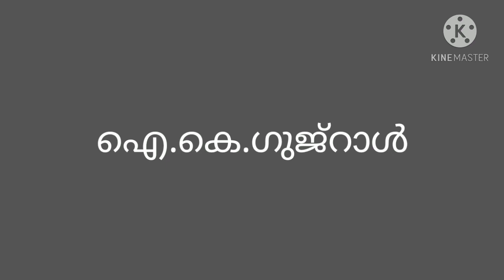Prime Ministers of India - Part 2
ഈ വീഡിയോയിൽ ഇന്ത്യയുടെ പ്രധാനമന്ത്രിമാരെക്കുറിച്ചാണ് പറയുന്നത്.